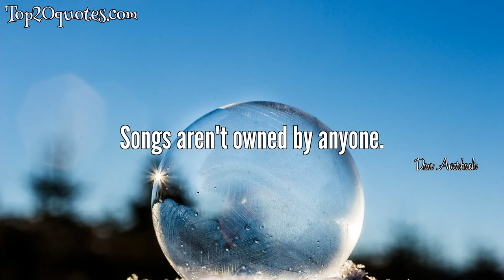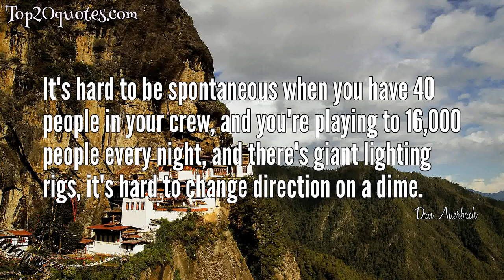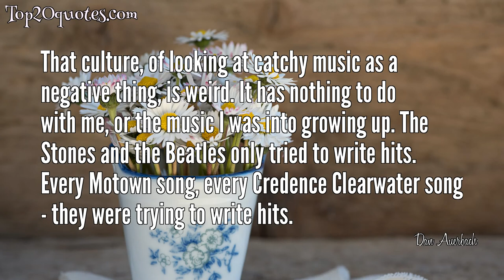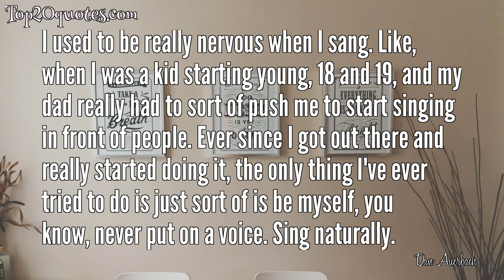💥 Top 20 Quotes of Dan Auerbach - Musician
Top 20 Quotes of Dan Auerbach:
 ✪ Being 16 years old and getting an electric guitar is never going to get old. There's always going to be kids making music. There's always going to be kids in bands.
 ✪ I don't make my living making records. Maybe someday I will.
 ✪ A lot of musicians are super - insecure and they take forever and they obsess over the minutia and it's really stifling. It's not that the band The Black Keys is that confident, it's that we're not striving for perfection. We are just trying to have fun. None of the music that we like is perfect. It's good. And real. We just want to make real records, flaws and all.
 ✪ Songs aren't owned by anyone.
 ✪ I feel like I live in my own little world, to be honest. I mean, I love my record, but I don't feel tied to it. I sort of created my own little universe in the studio, and that's why all of those musicians who made a living in the Nashville music scene loved coming over to my place so much.
 ✪ When I learned to play music, I was listening to blues music. And all the blues music I liked was super simple and stripped down. And then all the hip hop I liked was super simple and stripped down and we always heard that connection.
 ✪ I am nice to everybody. But people really take advantage of it.
 ✪ Everybody always wants to rebel against their parents' music, but nobody listened to music louder than my dad.
 ✪ It's hard to be spontaneous when you have 40 people in your crew, and you're playing to 16,000 people every night, and there's giant lighting rigs, it's hard to change direction on a dime.
 ✪ I'm sure you feel differently about writing than you did when you first started. When you get older and your brain changes, you have to figure out how your job fits into your life as it changes, you know what I mean? I guess everybody goes through that stuff, and I'm no exception, always trying to figure out what I'm doing with music.
 ✪ Hip hop is the new rock n' roll, you know what I mean? And anybody who doesn't think that is just sort of living in the past. It's all just American music, really, when you get right down to it.
 ✪ The modern video games kind of - they're too three dimensional.
 ✪ Guitar solos bore the hell out of me. Only a few guitarists interest me, and it's not about the solos they play, it's about the grooves they create.
 ✪ I'm not too picky about guitars. I love to collect them, mostly oddballs, but I'm not married to any brand or model. Whatever guitar has the best character for the song is the one I want to use, because if you've got a style, you're going to sound like yourself no matter what guitar you play.
 ✪ I never listen to Led Zeppelin. But, I mean, I don't think Robert Plant or Jimmy Page listen to Led Zeppelin, either. We all probably obsessed over the same old blues records growing up.
 ✪ That culture, of looking at catchy music as a negative thing, is weird. It has nothing to do with me, or the music I was into growing up. The Stones and the Beatles only tried to write hits. Every Motown song, every Credence Clearwater song - they were trying to write hits.
 ✪ When I'm writing with just an acoustic guitar, it can be for anyone.
 ✪ I'm definitely a guitar player, but it's the last thing I listen to in a song, after the singer and the drums.
 ✪ I used to be really nervous when I sang. Like, when I was a kid starting young, 18 and 19, and my dad really had to sort of push me to start singing in front of people. Ever since I got out there and really started doing it, the only thing I've ever tried to do is just sort of is be myself, you know, never put on a voice. Sing naturally.
 ✪ I'm really not worried about what fans think.
🖎 Author: Dan Auerbach
♛ Career: Musician
📅 Life: b. May 14, 1979